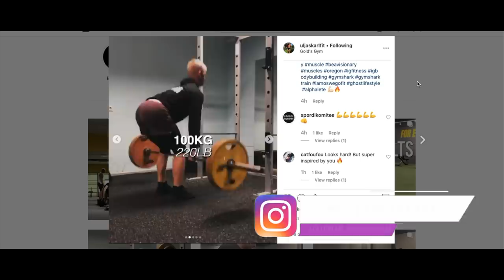NOT A DAY OFF 😡 FITNESS MOTIVATION 2019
Track: BoyPanda - Kratos [Magic Release]

MOTIVATHLETE

MOTIVATHLETE

MOTIVATHLETE

THUMBNAIL:
Merijn

MOTIVATHLETE

1)This video has no negative impact on the original works (It would actually be positive for them)
2)This video is also for teaching purposes.
3)It is positively transformative in nature.
4)I only used bits and pieces of videos to get the point across where necessary.